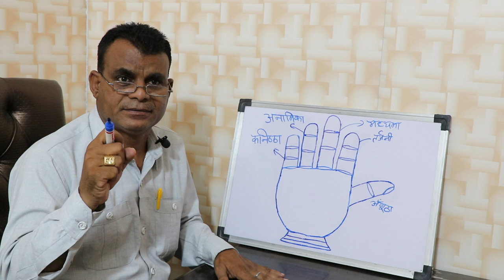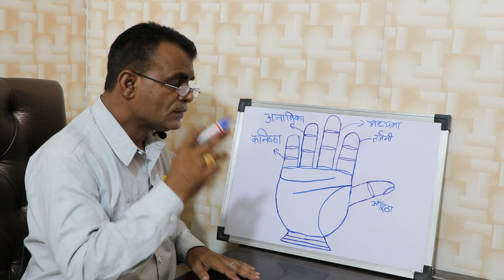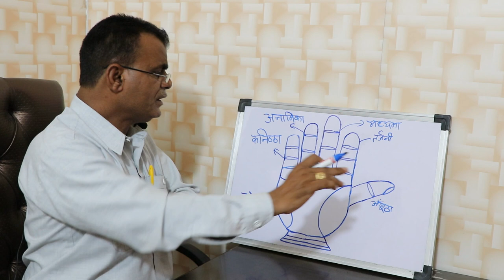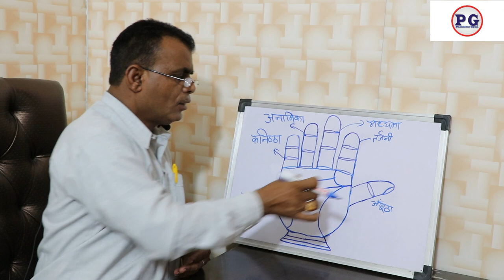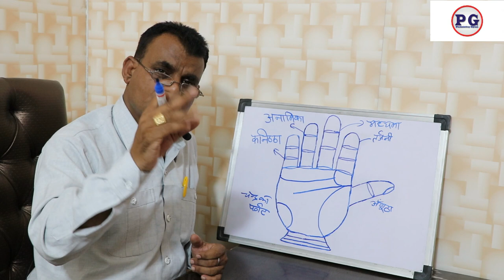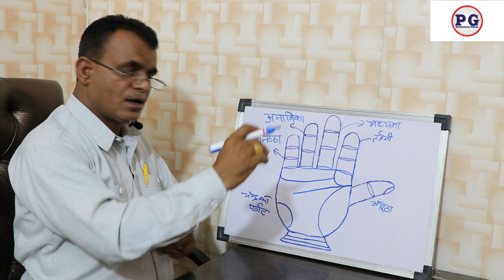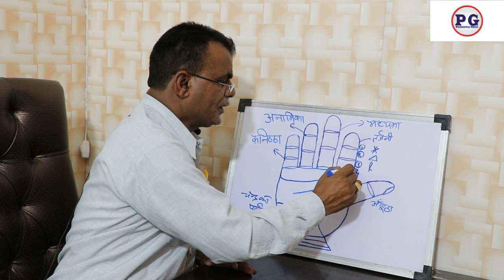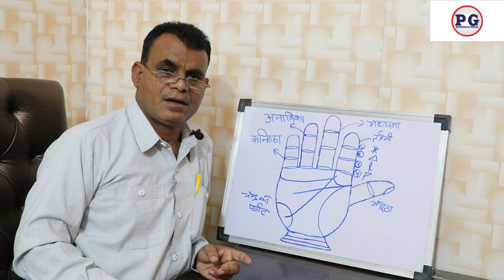हस्तरेखा में देखे गज केसरी योग | हाथ में देखे गज केसरी योग | 9988460713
हाथ में देखे गज केसरी योग
palmistry lines
palmistry reading
indian palmistry
palmistry money line
palmistry basics

palmistry online
learn palmistry
palmistry app
palmistry children
cheiro palmistry
palmistry money triangle
hand palmistry
head line in palmistry
palmistry books